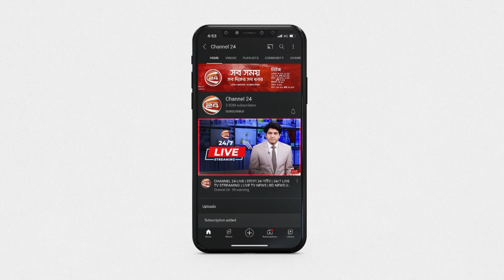এখনও পানির নিচে সিলেটের ৫০ শতাংশ রাস্তাঘাট-বসতবাড়ি-শিক্ষাপ্রতিষ্ঠান | Channel 24